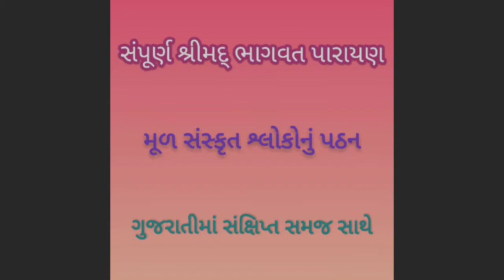૧૧૭ જરાસંઘ સાથે યુદ્ધ, દ્વારકપુરી સ્કંધ ૧૦ ઉત્તરાર્ધ અધ્યાય ૫૦ Jarasangh yuddh, Dwarkapuri Sk10 A50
કથાવ્યાસ: પૂજ્ય માતાજી સ્વામિની વિદ્યાપ્રકાશાનંદા સરસ્વતીજી
Kathavyasa : Pujya Mataji Vidyaprakashananda Saraswatiji

મહર્ષિ વેદવ્યાસે શ્રીમદ્ ભાગવતની રચના ૧૮,૦૦૦ સંસ્કૃત શ્લોકોમાં કરી છે. ભાગવતના આ બધા જ શ્લોકોનું, ગુજરાતી ભાષામાં સંક્ષિપ્ત સમજ આપવા સાથે બે માસનું સમૂહ-પારાયણ પૂજ્ય માતાજીએ કર્યું. આ ‌ઋતુપારાયણમાં ઉત્સવોનું આયોજન તથા પારાયણના અંગો - માહાત્મ્યપઠન, રાત્રિસંકીર્તન, ગીતાપઠનાદિ નું અનુષ્ઠાન પણ કરવામાં આવ્યું હતું. પારાયણ માટે ગીતાપ્રેસ દ્વારા પ્રકાશિત શ્રીમદ્ ભાગવતના ગ્રંથનો ઉપયોગ કરવામાં આવ્યો હતો. અમારું માનવું છે કે ગુજરાતીમાં સંક્ષિપ્ત સમજ સહિત સમસ્ત શ્રીમદ્ભાગવતના મૂળ ગ્રંથના પારાયણનું આ પ્રથમ પ્રકાશન છે.